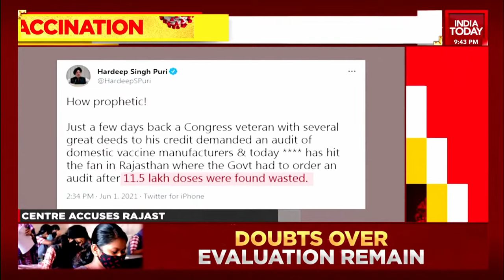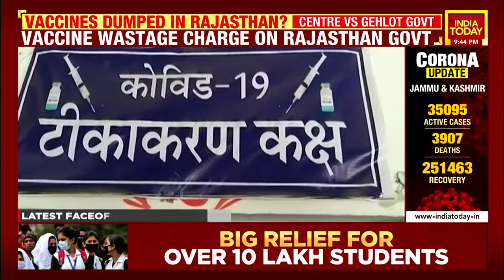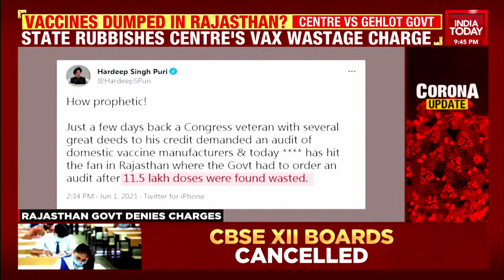Centre Vs Rajasthan Over Covid Vaccine Wastage: Rajasthan Health Minister Raghu Sharma Exclusive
COVID-19 Vaccine News Updates | Politics over vaccine continues, BJP alleges deliberate vaccine wastage in Rajasthan, Congress claims crippling vaccine crunch. It's centre vs Rajasthan over Vaccine Wastage.
On India Today's special show News Today with Rajdeep Sardesai, Rajasthan Health Minister Raghu Sharma slammed Central Government over Vaccine allotment & more.